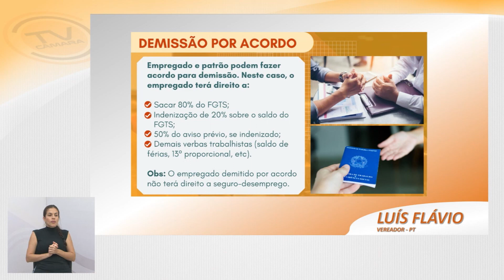Tema Livre - Vereador Luís Flávio (PT) 16/02/2022